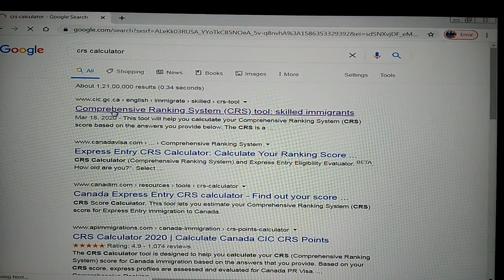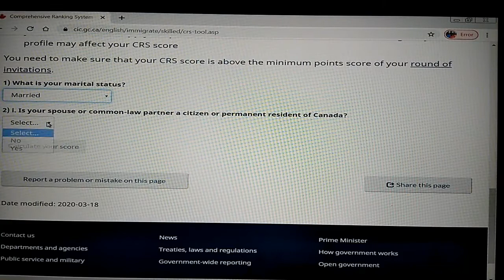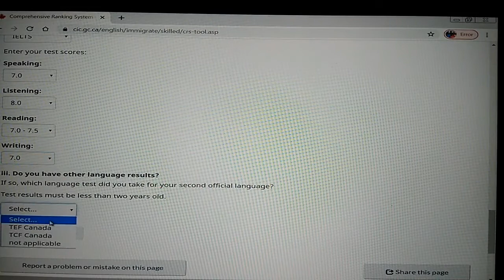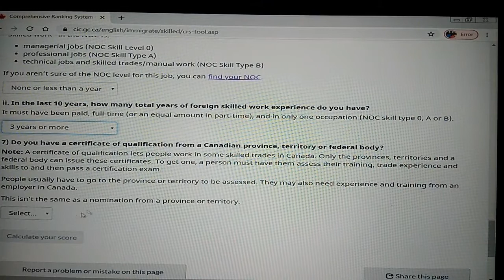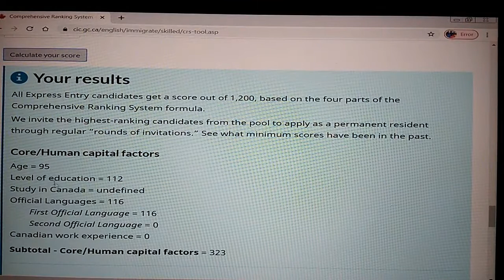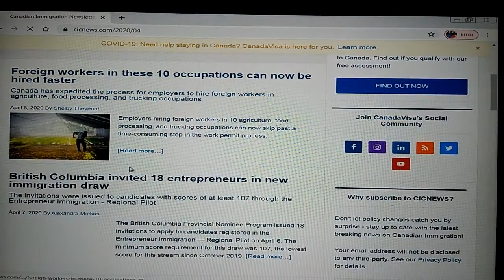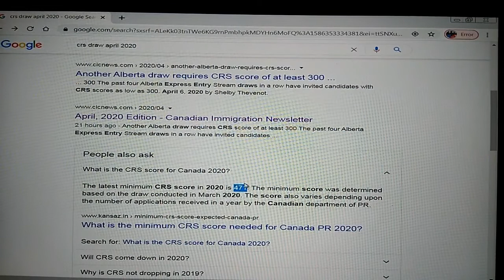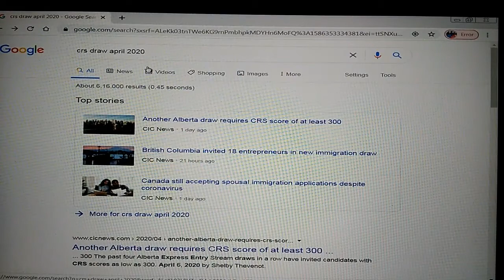How to calculate CRS Score for Canada Immigration[Malayalam]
Canada Immigration:
How to Calculate CRS score for Canada Immigration.